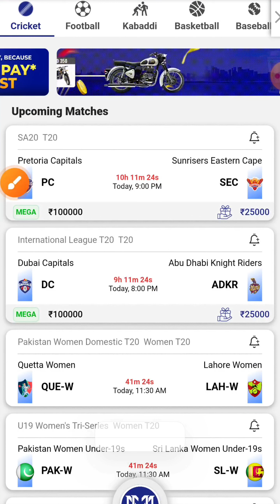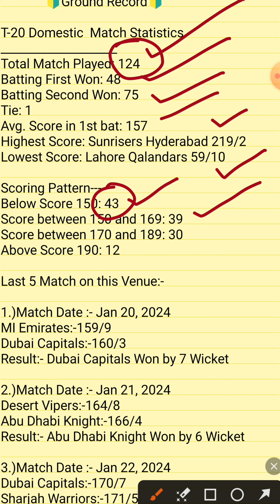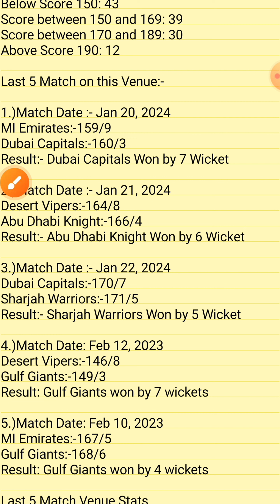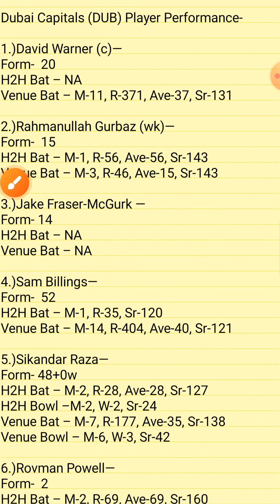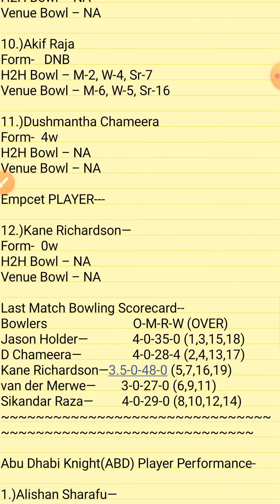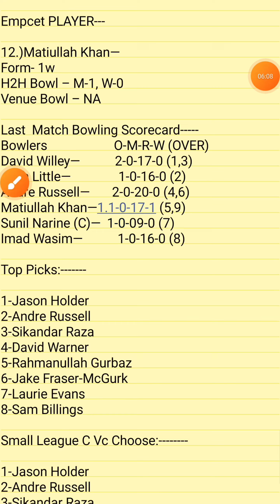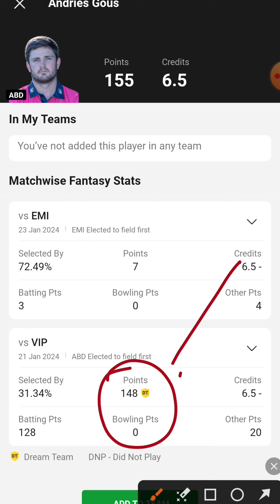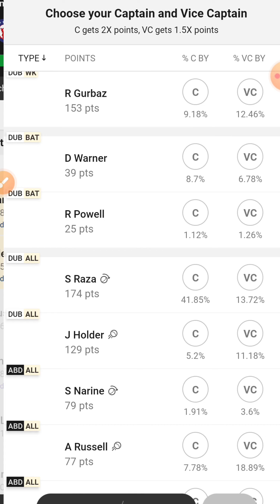DUB vs ABD Dream11 Team | DUB vs ABD Match |DUB vs ABD Match Prediction | DUB vs ABD Dream11 Today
In this video, we're going to predict the winning Dream11 team for the DUB vs ABD t20 match. Using our years of cricketing experience, we'll give you our predictions for the all-important match!

If you want to know who to put in your Fantasy Cricket team for the DUB vs ABD T20 match, then this video is for you! By the end of this video, you'll know who to pick to win the match for your team!

DUB vs ABD: Match Details

Match: Dubai Capitals (DUB) vs Abu Dhabi Knight Riders (ABD),  Match 8th t20,  Men’s UAE20 League Cricket 2023
Match Date: January 25,2024
Time: 08:00 PM. IST
Venue:-Dubai International Cricket Stadium (UAE)

DUB vs ABD Dream11 Team | DUB vs ABD Match |DUB vs ABD t20 Match Prediction | DUB vs ABD Dream11 Today